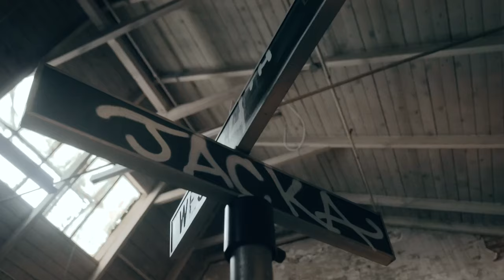Mistah F.A.B - Letter To The Jacka [Music Video]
Title - Letter To The Jacka
Artist - Mistah F.A.B
Producer - Lfinguz, Armani DePaul , BedRock
Director - Shawneff599